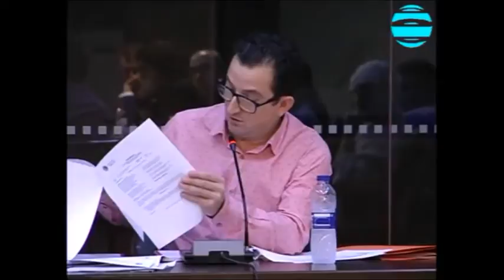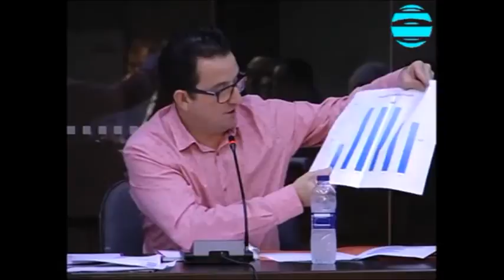Ple de Silla (25/10/2016) OCTUBRE